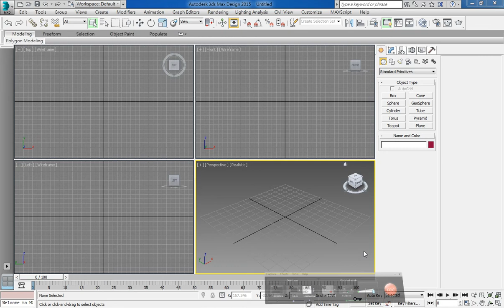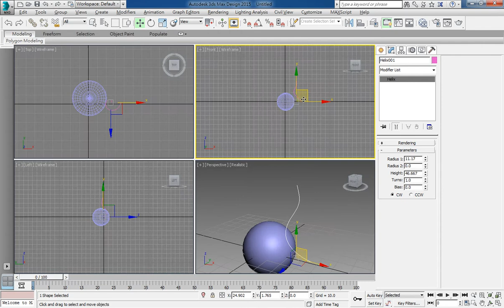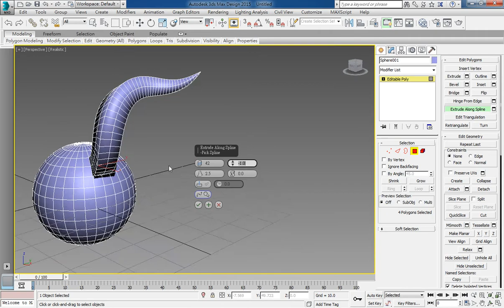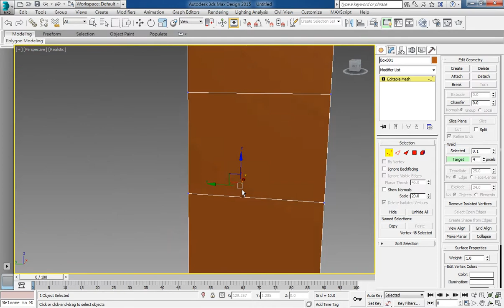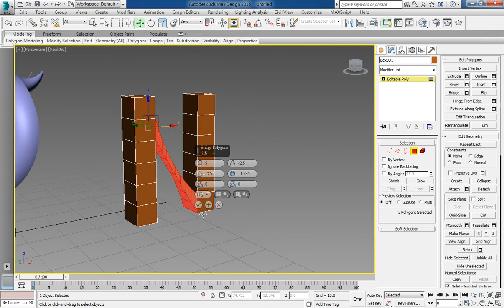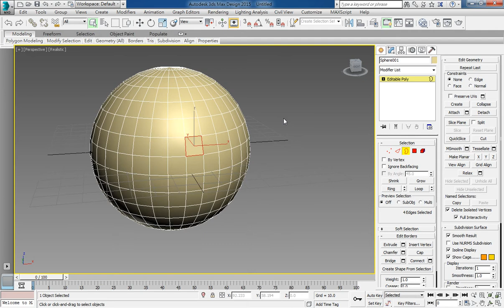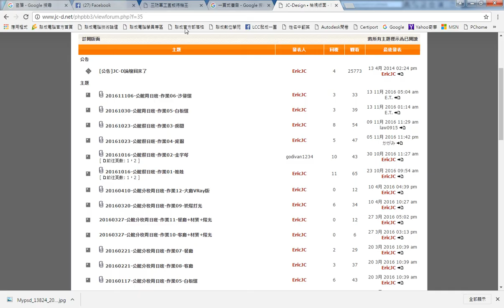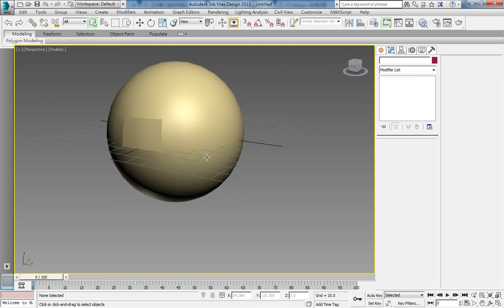3ds Max 2015 教學課程 0101 Poly(多邊形物件) 基本概念02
Editable Poly多邊形網面編輯次物件系統-Vertex節點
● Constraints強制：可以強制選取元件於邊緣或是面上移動
● Connect連接：在指定點中連接一條線
● Remove：移除
● Make Planar：多點共平面，可設定對齊平面
Editable Poly多邊形網面編輯次物件系統-Edge邊
● Weight權重：控制表面平滑程度，權重愈重愈平滑
● Crease摺痕：原物件線引力，摺痕愈重原線引力愈大
● Connect連接：在指定線中連接多條線，並可設定分布狀況
● Cut切割：有點線面三種型態
● Edit Tri編輯三角形
● Turn旋轉
Editable Poly多邊形網面編輯次物件系統-Border邊界（破面）
● 可以快速選取到破面的邊緣
● Cap：補面
Editable Poly多邊形網面編輯次物件系統-Polygon多邊形
● Extrude Along Spline沿路路徑擠出：將選取面沿路路徑擠出，並可以設定縮放與扭轉
● Hinge form Edge自邊緣翻轉：將選取面以邊緣為軸，藉由翻轉的方式來塑模
● MSmooth網面平滑：將選取的面做平滑處理
● Tessellate細分：將選取的面進行細分
● Bridge橋：將兩個選取面以類似搭橋的方式建立面，並可以設定縮放、扭轉、邊數..等
● Smoothing Groups平滑群組
● Hide Selected隱藏選取面
● Unhide All解除隱藏全部